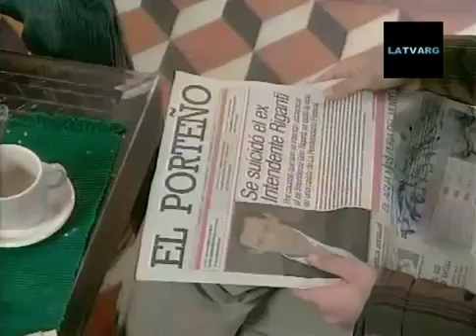Alma Pirata Capítulo 125 Completo